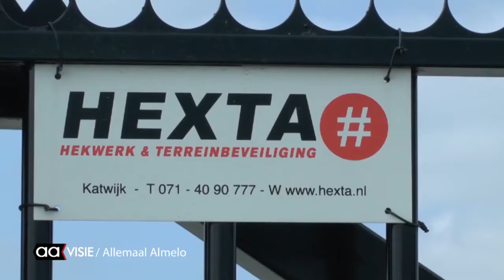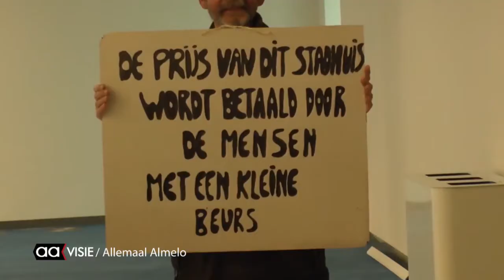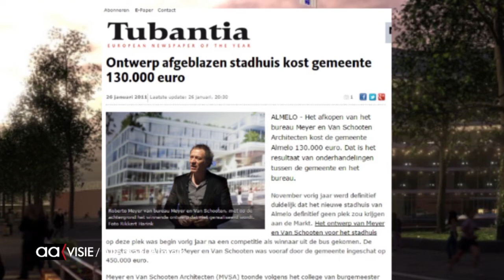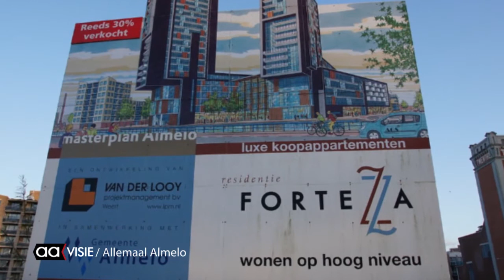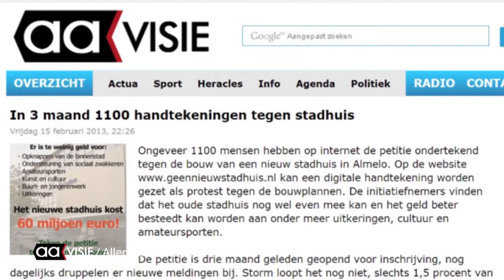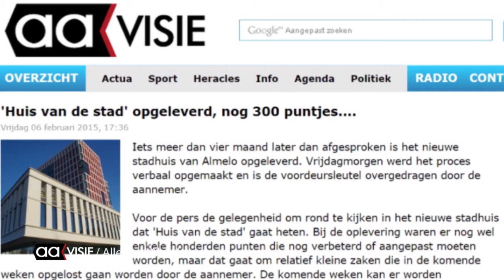Allemaal Almelo deze week 10 april 2015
- XL-park; bouw nieuwe bedrijven ligt stil
- nieuwe raadszaal in gebruik
- woonboten weg uit Almelo
- historisch festival komende week
- Final Push 2015 in Almelo en meer